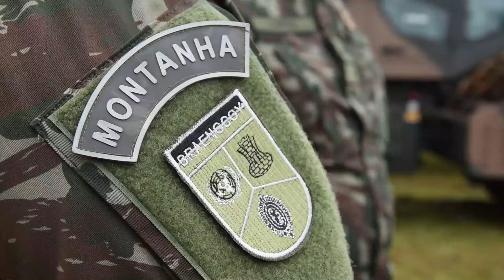Tropas do CMS são treinadas para cumprir missões da ONU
Militares de Engenharia do Comando Militar do Sul são adestrados para permanecer em prontidão para operações das Nações Unidas mundo afora.

Nesta semana, em São Gabriel/RS, o Chefe do Departamento de Engenharia e Construção do Exército, General Anisio DAVID de Oliveira Junior; e o Comandante Militar do Sul, General HERTZ Pires do Nascimento; inspecionaram o apronto operacional da tropa, formada por integrantes de quartéis do RS, SC e PR.